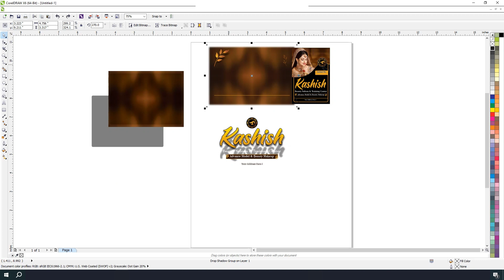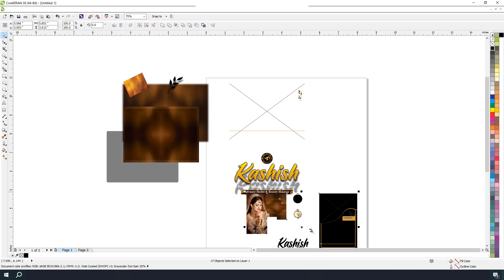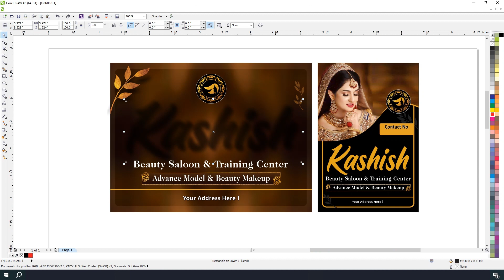Beauty Parlour CDR File Free Download | Edge N Curve | Banner Design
Hey Everyone!
CDR files are uploaded on our channel, which you can download and use.

Password Video Me hai Full Video Watch Karo

Thank You Your Watching.